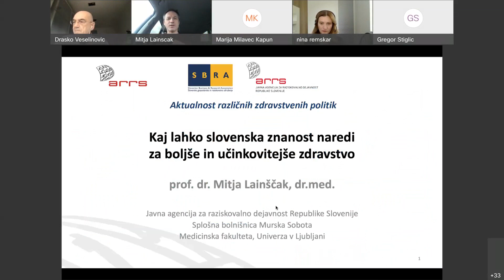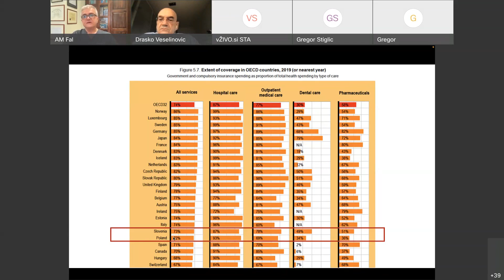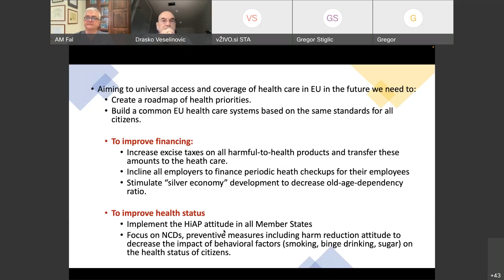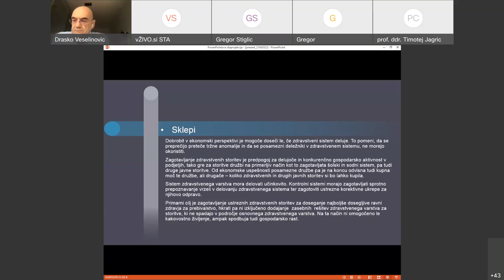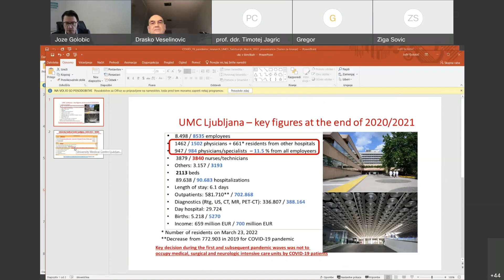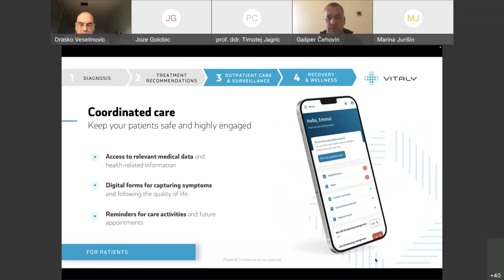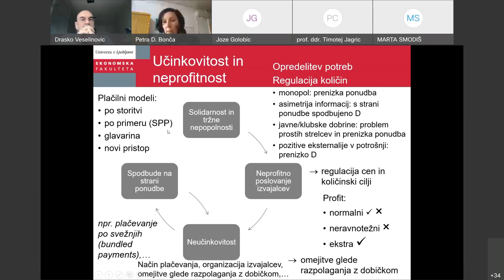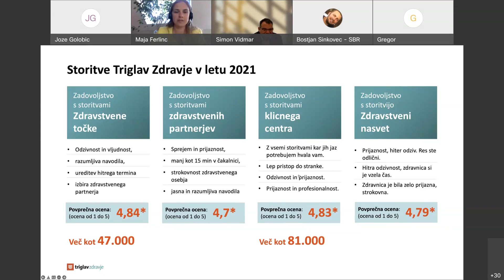Aktualnost različnih zdravstvenih politik I 22.04.2022